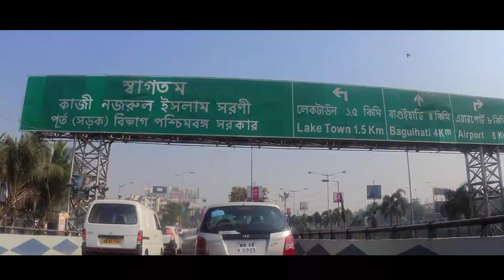2021Vlog#2 Sunday aur Cricket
2021Vlog#2 Sunday Aur Cricket

This is the second vlog of 2021 shot on Sunday 3rd Jan.
Shot on Insta 360 One R 4k mod.

You can show support by following us on Instagram

Thanks
Team TFED

For purchasing insta 360 one r twin edition
flipkart: